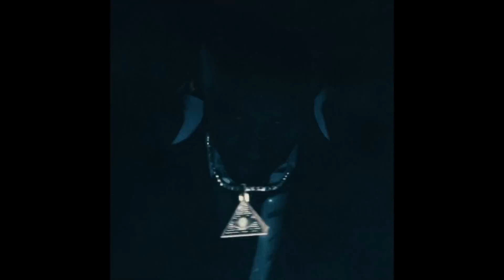(FREE) Nardo Wick x 21 Savage "Grief Shadows" - HARD Trap Beat | Hard Rap/Trap Instrumental 2023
💯 Free for NON-PROFIT only use. Must always credit in title (Prod. DebbyCarry)

🔴USAGE🔴

00:00 Intro
00:12 Hook 1
00:54 Verse 1
01:20 Hook 2
02:00 Verse 2
02:22 Outro